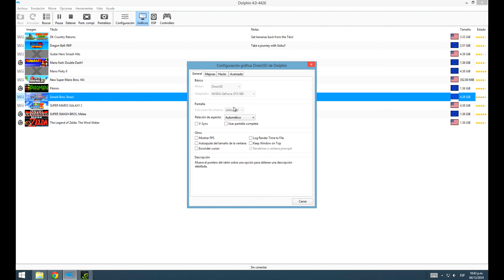Super Smash Bros Brawl 4k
Playing at 4k on Dolphin 4.2